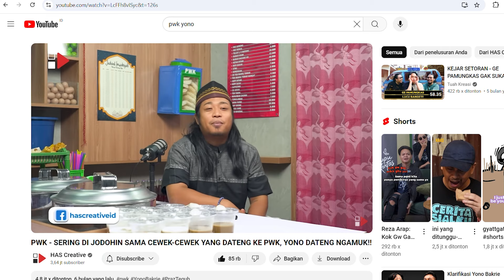Review BOLEHKAH SEKALI SAJA KUMENANGIS (2024) | Film Biasa yang Tepat Sasaran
Bolehkah Sekali Saja Ku Menangis diproduksi oleh Sinemaku Picture dengan Reka Wijaya sebagai Sutradara. Diperankan oleh Prilly Latuconsina, Dikta Wicaksono, Surya Saputra, Dominique Sanda, Widi Mulia, Shania Gracia, Antonio Blanco Jr, Kristo Immanuel, dan Ummi Quary.

Bolehkah Sekali Saja Ku Menangis bercerita tentang kehidupan seorang gadis muda bernama Tari (Prilly Latuconsina) yang mengalami trauma verbal sejak kecil. Tari mendapat tekanan tersebut dari ayahnya (Surya Saputra) yang kasar dan temperamental. Hingga suatu hari, Tari menemukan Support Group, yakni sebuah komunitas tempat saling berbagi kisah yang berfokus pada isu kesehatan mental. Siapa sangka, dia bertemu dengan pria bernama Baskara (Dikta Wicaksono) di grup yang sama.

Sama sepertinya ayah Tari, Baskara adalah sosok yang tidak bisa mengontrol emosi tetapi dirinya memiliki trauma. Lantas, apakah Tari akan mampu mengatasi semua traumanya dan tidak lagi menyembunyikan tangisannya